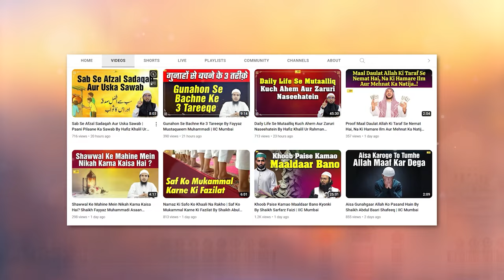Jannat Ki Chand Nematein By Shaikh Abul Bayan Salafi | IIC Mumbai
Bank Account Details:
ILM FOUNDATION
ICICI Bank
Savings account
IFSC CODE-ICIC0001028